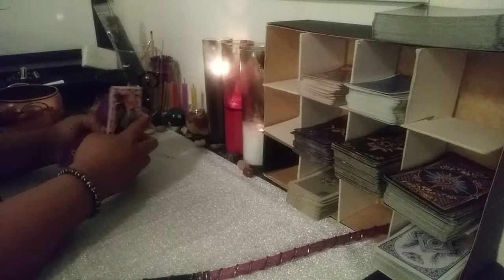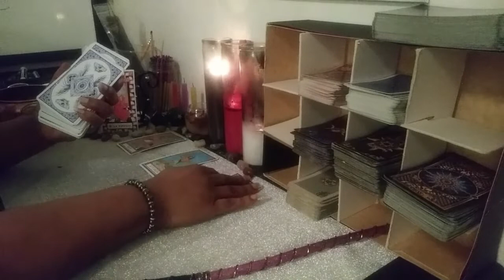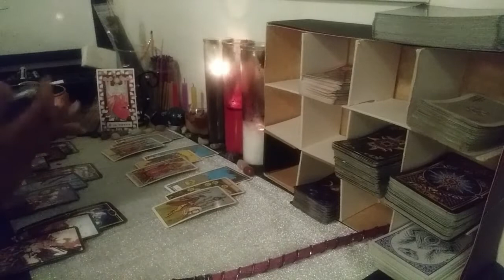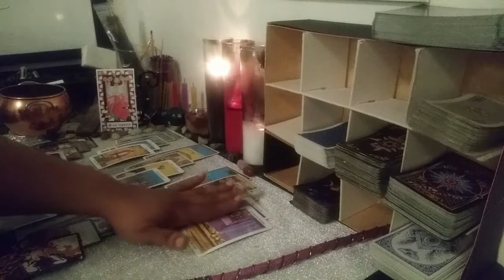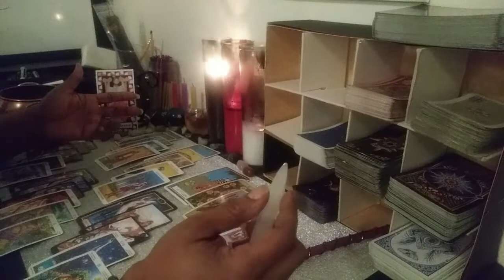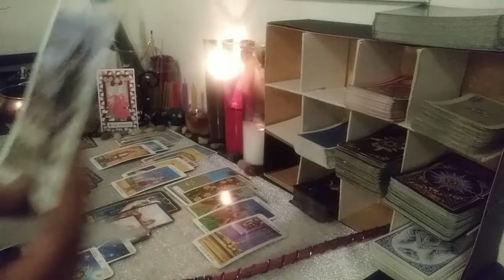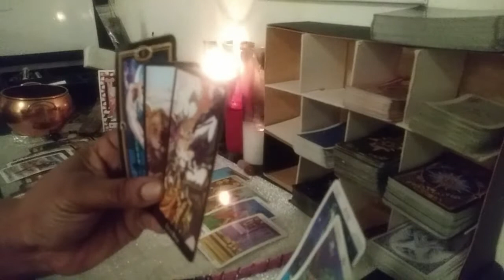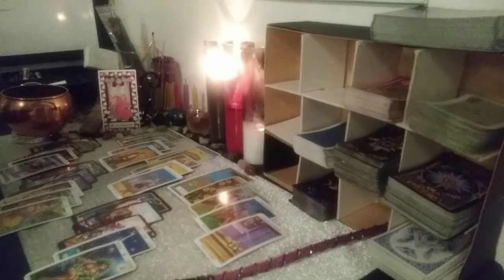Aquarius Love May 1-15 You will be successful! Keep Manifesting!